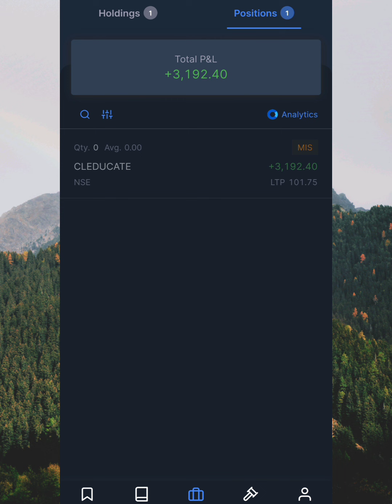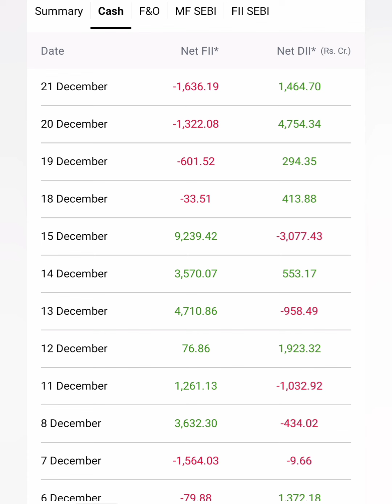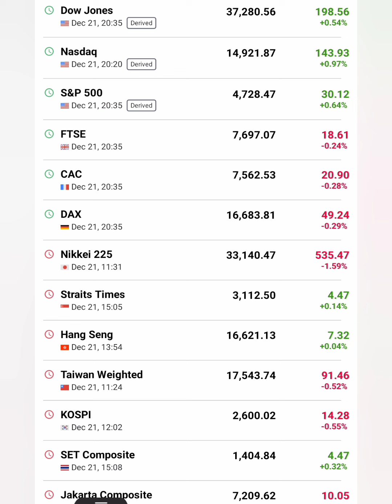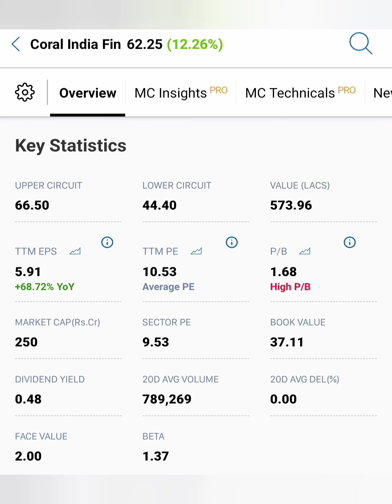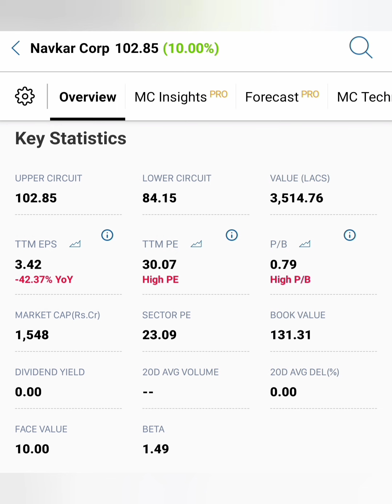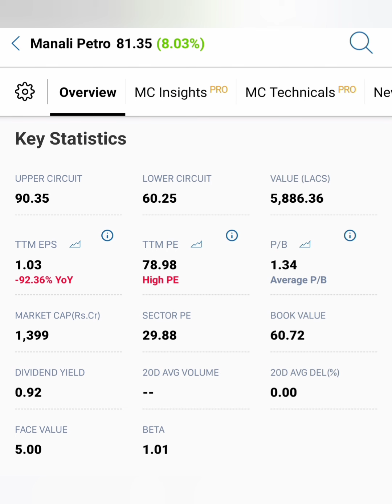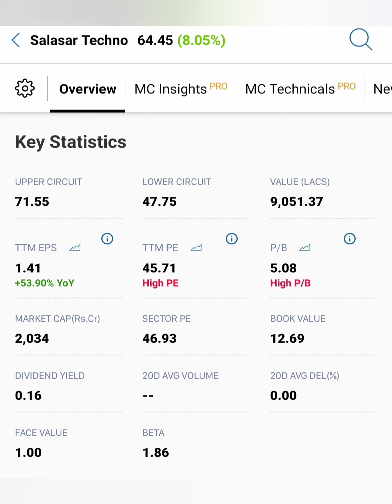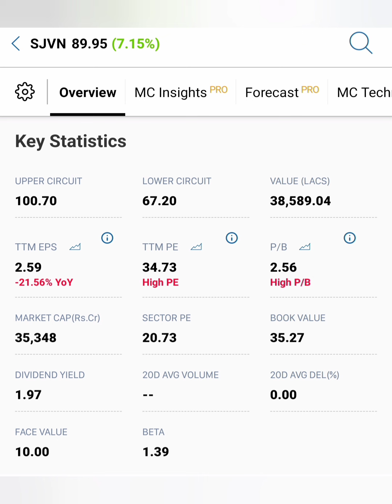நூறு ரூபாய்க்கு கீழே trade ஆக கூடிய கண்ணை மூடிக்கொண்டு Buy பண்ணவேண்டிய 6 பங்குகள்...